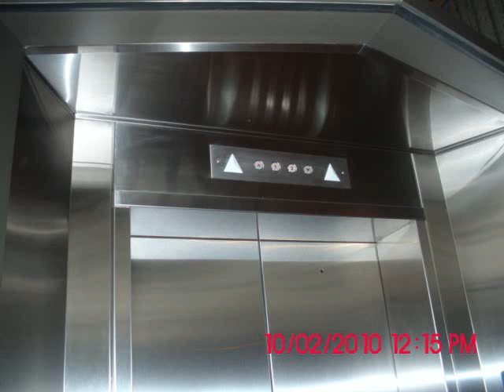? Elevator at the Gearld R. Ford Museum in grand Rapids (didnt ride)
These photo(s) were taken during the Artprize 2010 in Grand Rapids where all museum admissions were free. A lot of elevators were photographed and a few were riden. The weird thing is that among the thousands of people at the artprize I thought I was the only elevator inthusit (excuse the spelling) there!